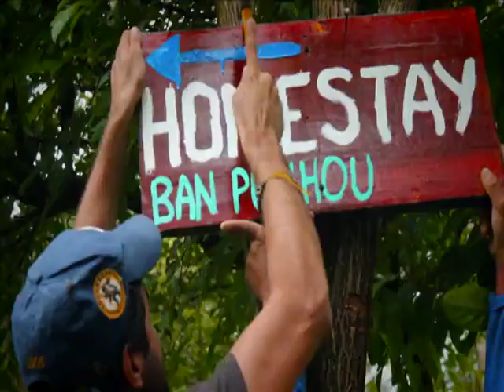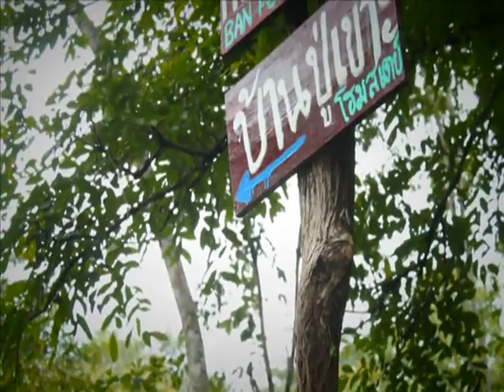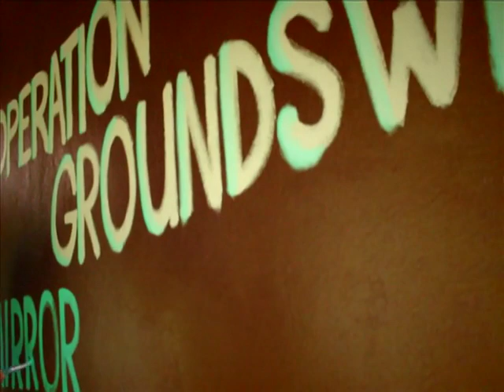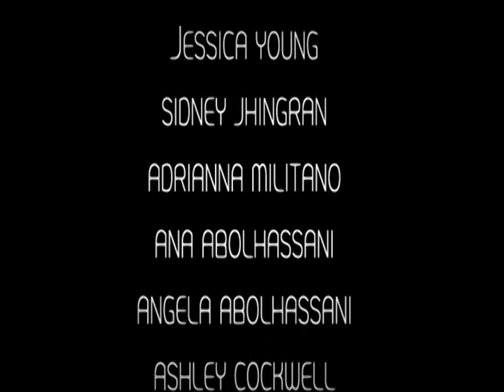Community Service with the Mirror Foundation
The Mirror Foundation works with many hill tribe communities in northern Thailand and employs various projects to promote and defend the human rights of ethnic minorities. Their work is underpinned by values of self-determination and empowerment, and aims to help the people of the area make a better life, whilst retaining their cultural identities. Mirror is one of OG’s longest standing partnerships in Southeast Asia, and we’re excited to share with you what we accomplished this year!

Video footage and production by The Mirror Foundation.